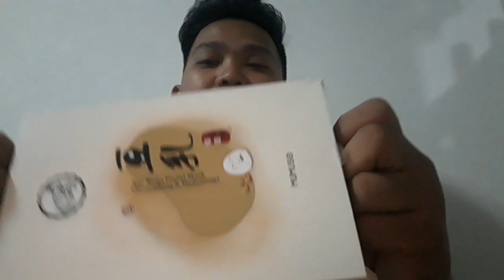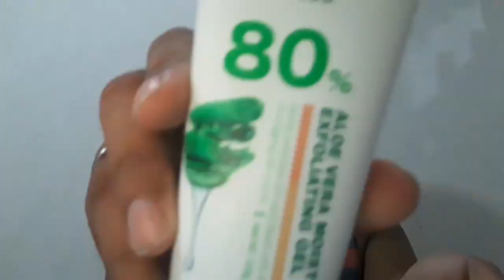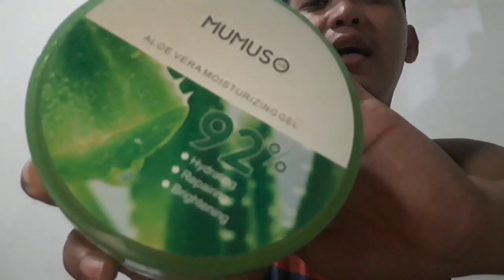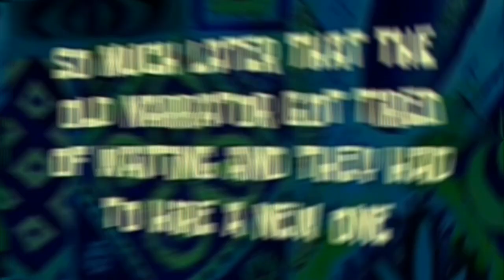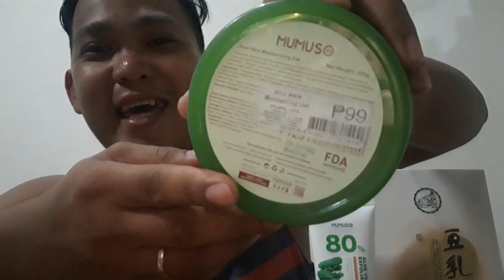MUMUSO PRODUCTS REVIEW mumusoPH.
If you like this Video please give it a THUMBS UP 👍🏼.

Blk 7 Lot 37 Phase 1D Kasiglahan Village  San Jose, Rodriguez, Rizal